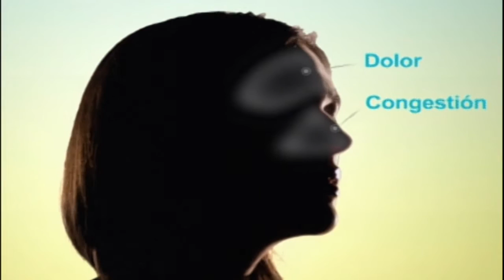ACCESO TOTAL SOUTH TEXAS SINUS INSTITUTE